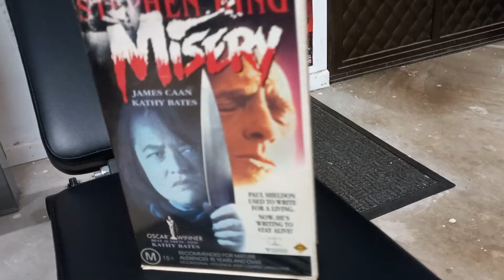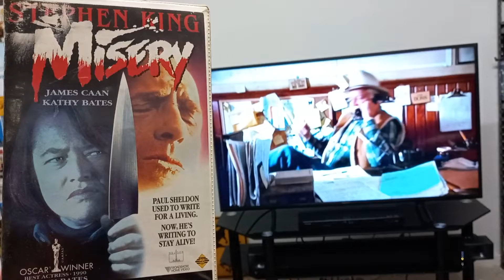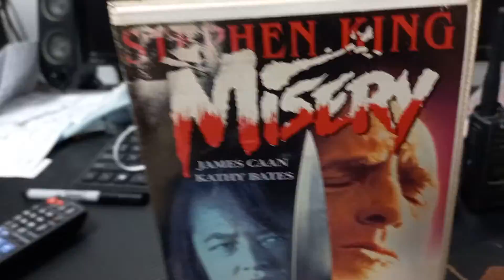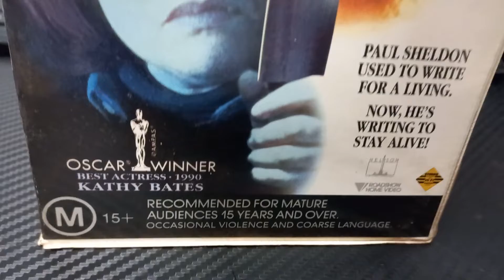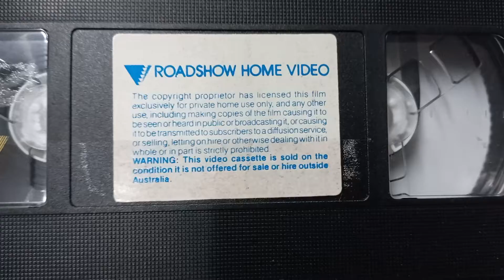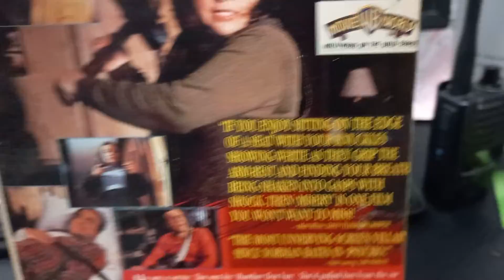Misery 1990 Vhs🔪🎄😱🔪😱🔪🎄😱🔪😱😱🔪😱🔪😱🎄